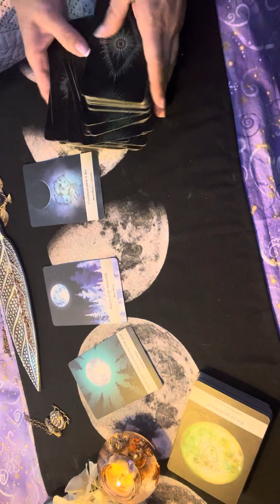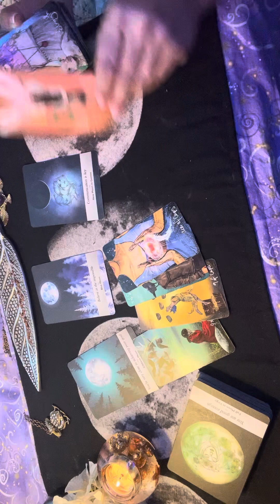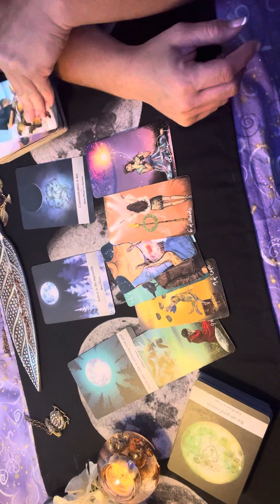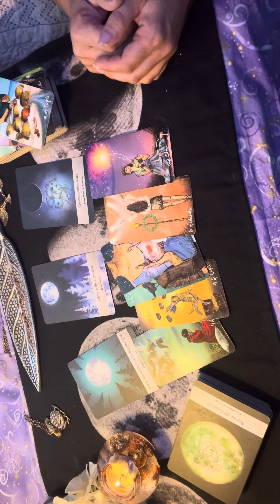SAGITTARIUS ♐️ BLUEMOON READS “COMMUNICATION IS KEY”